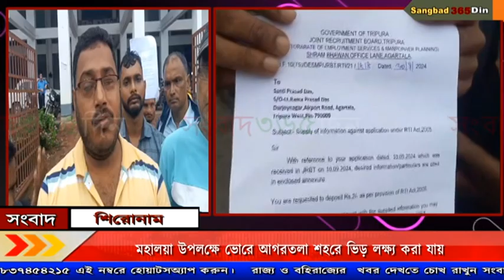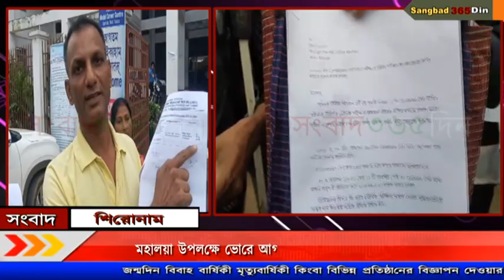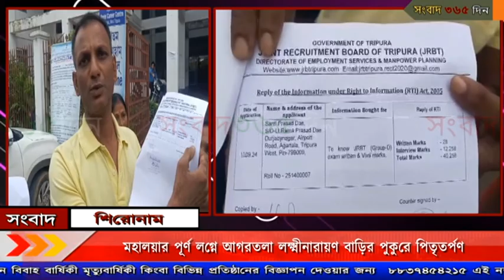গ্রুপ ডি পদে নিয়োগের মেধা তালিকা নিয়ে অনিয়মের অভিযোগ করে দিব্যাঙ্গ চাকরিপ্রার্থীরা